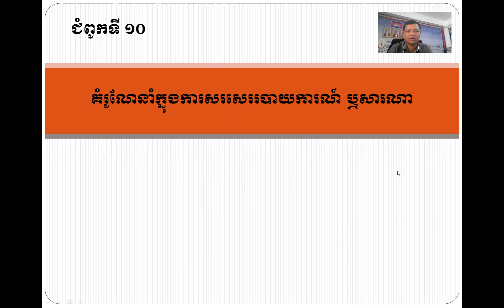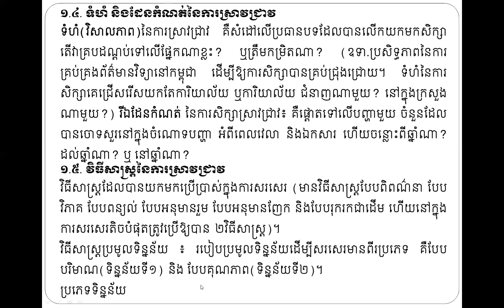RM Chapter 10 Clip 2